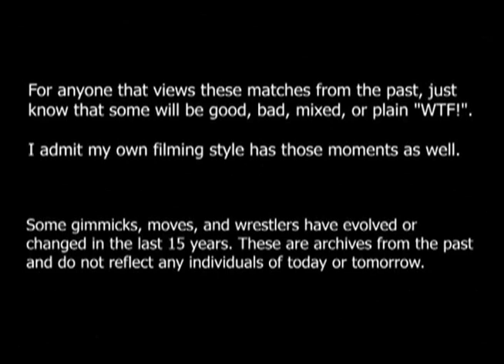6-22-2008 NAW Match 7- Dante VS Ronnie Angel (AKA The Greaser)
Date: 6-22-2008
Location: Fat Cat Music House and Lounge, Modesto, CA
Event: North American Wrestling (LOST AND FOUND FOOTAGE)

Match: Dante (W/ Christina) VS Ronnie Angel (AKA The Greaser)

Notes:
This footage is from the 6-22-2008 NAW Show. This Footage has never been viewed by the public or edited for DVD. THIS FOOTAGE HAS BEEN EDITED AND SAVED TO THE HIGHEST QUALITY POSSIBLE.

FILMED BY: Christopher "TAK" Clark
PROJECTOR OPERATER: Chris Hall
EDITED, ENTRANCE VIDEOS, AND GRAPHICS BY: